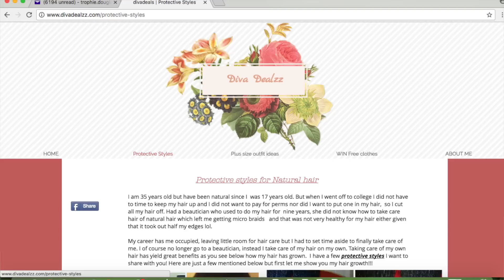DIVADEALZZ | Affordable Summer Shoe Haul 🔥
WATCH NOW!

♡ S N A P C H A T➜ trophdoph (most active on here!)

Effects:
Nicolebbbb
Gabrielle Marie

OTHER INFO:
-Recorded with Canon Rebel T5i